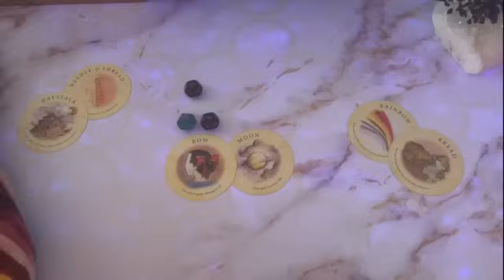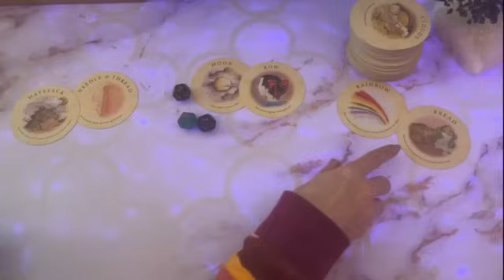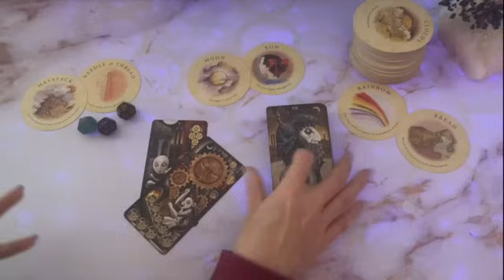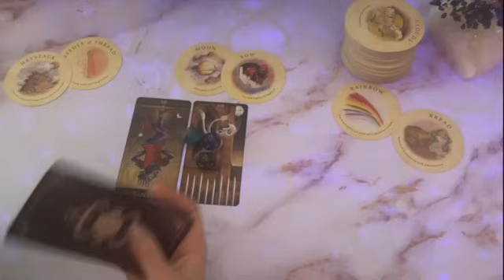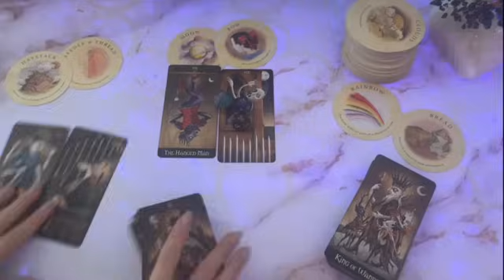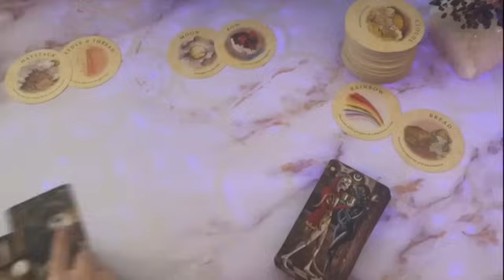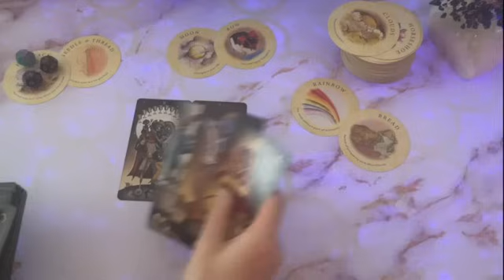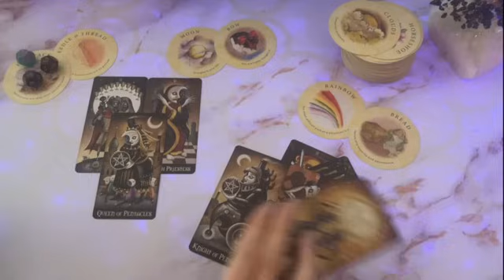VIRGO, You Don't Even KNOW How They See You!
This is a general tarot reading for VIRGO sun, moon, rising and any other placements activated by transit, progression, or any house and topic of interest.

I'm so happy to have you, Spy! Please enjoy the vibes.

Find more or different information regarding what to expect for your placements in the following ALL SIGNS videos SPY has intentionally put together for you

RELEVANT ENERGIES

Love it? Want to show support to SPY and this channel?
$ScorpioSpy

Spy, Scorpio Spy ;P 🕵️‍♀️

Many viewers inquire about the tarot and oracle decks in use!
The links below are Scorpio Spy's personal amazon links. Thank you for your support!

SPY'S CURRENT TAROT AND ORACLE SELECTIONS

These readings and messages are not meant to replace any professional assistance of any kind. Please contact a professional near you if you are in need of services. Remember you are always in control of your own life's choices! Call your power back.